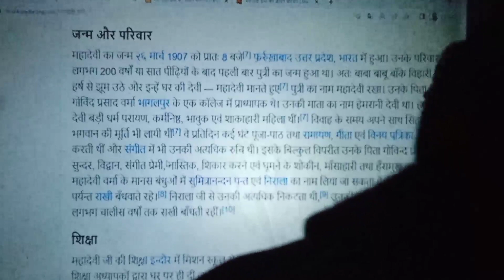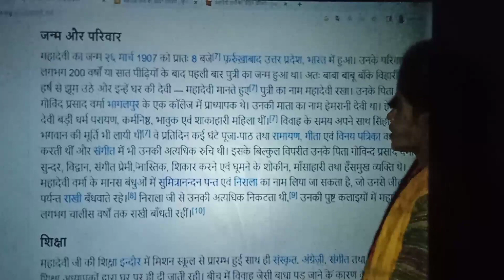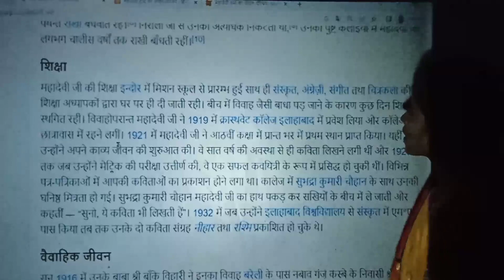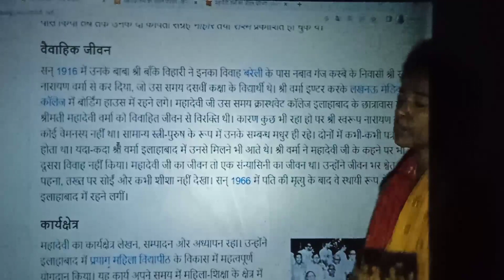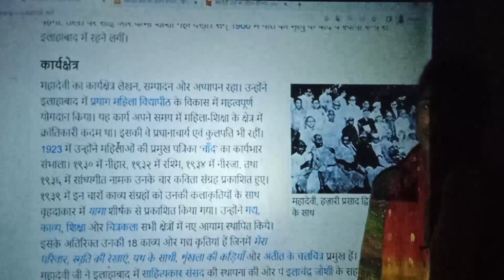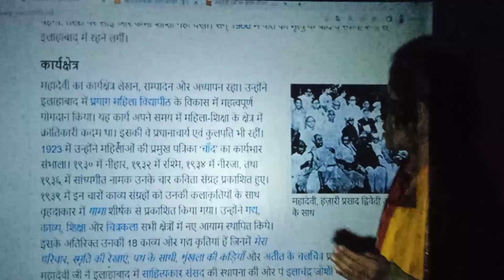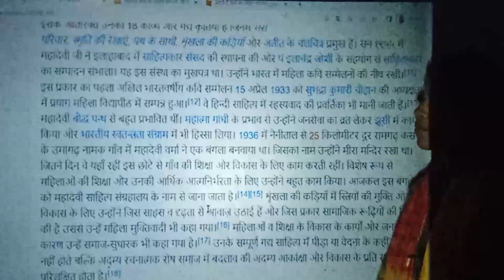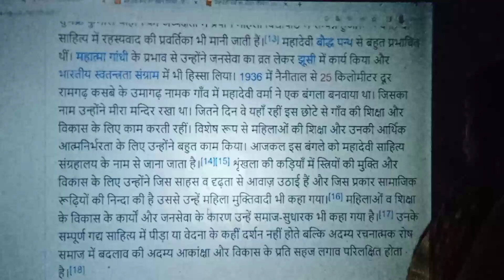महादेवी वर्मा जी का जीवन परिचय कक्षा 10